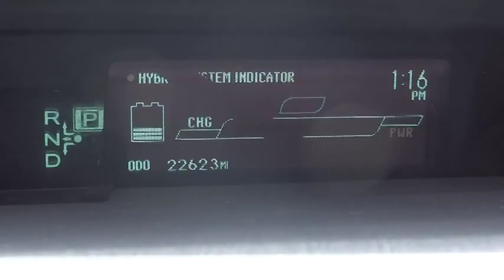2011 Toyota Prius Marina del Rey,Los Angeles,Santa Monica,Culver City,Venice 113662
2011 Toyota Prius 5DR HB III - Stock#: 113662 - VIN#: JTDKN3DU4B0263846

This vehicle has Navigation. CERTIFIED PRE-OWNED CALL FOR DETAILS. CARFAX shows this vehicle as a one owner vehicle. CARFAX Vehicle History Report shows nothing negative reported for this vehicle. Great Finance Options Available.